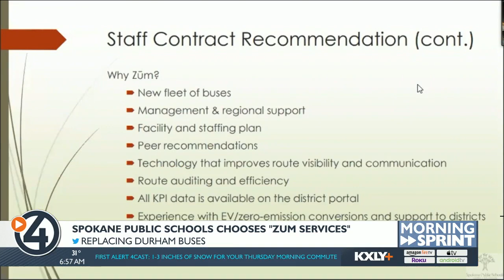The Morning Sprint for March 9